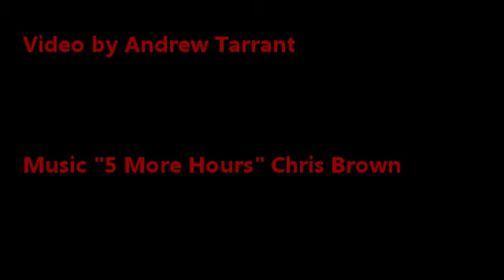Junior Development Day Barossa 2015